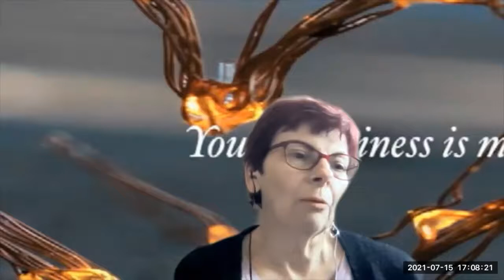LinkedInMeTooS03E06 YouTube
Gregory